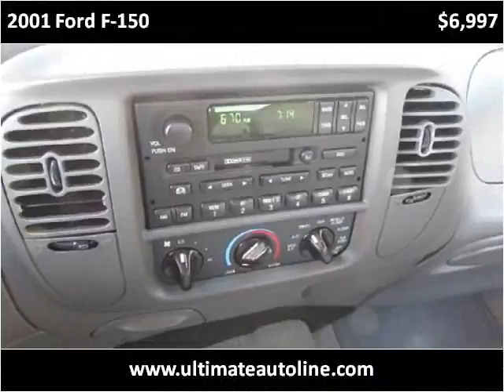2001 Ford F-150 Used Cars Orange County CA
This 2001 Ford F-150 is available from Ultimate Autoline.